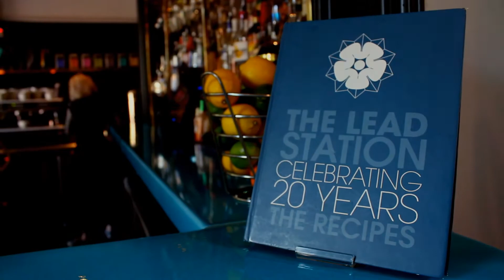The Lead Station - Espresso Martini [Chorlton-cum-Hardy]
Espresso Martini Made at The Lead Station

99 Beech Rd, Manchester M21 9EQ